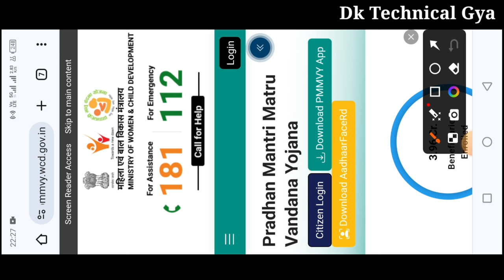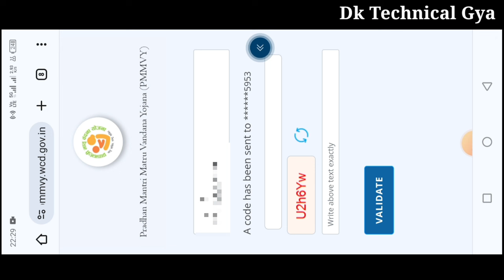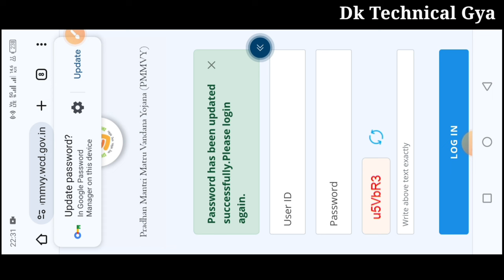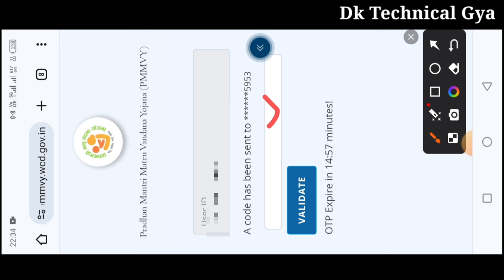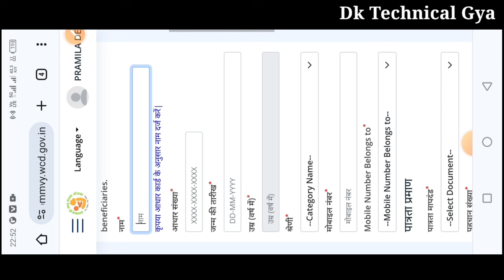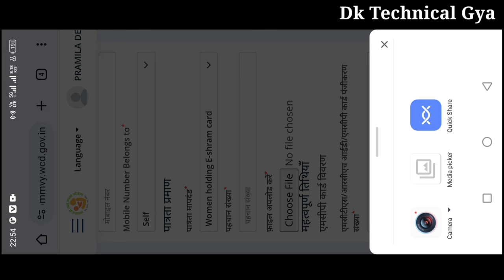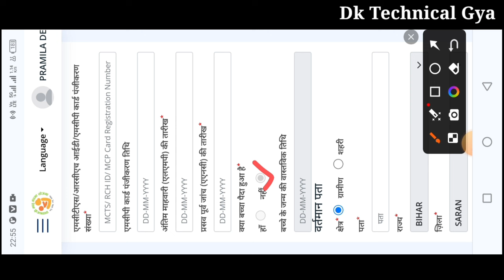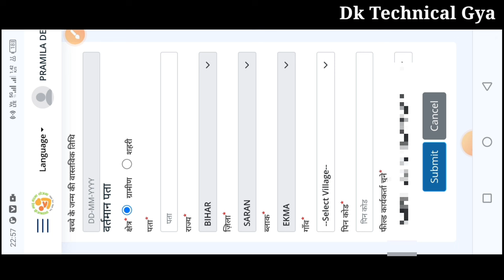pmmvy ka form kaise bhare | pmmvy online registration | pmmvy password change | 5 मिनिट में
pmmvy anganwadi form kaise bhare
pmmvy anganwadi login
pmmvy anganwadi login 2024
pmmvy anganwadi workers login
pmmvy online registration
pmmvy ka form online registration
pmmvy anganwadi
anganwadi pmmvy login
anganwadi pmmvy ka form kaise bhare
sevika pmmvy ka form kaise bhare
pmmvy ka password change kaise kare
pmmvy ka password change
pmmvy form submit nhi ho raha hai
pmmvy ka form kaise bhare mobile se
pmmvy online registration anganwadi
pmmvy status kaise check kare
pmmvy anganwadi workers registration
pradhanmantri matritva Vandana Yojana online registration
pradhanmantri matritva Vandana Yojana ka form kaise bhare
pradhanmantri matritva Vandana Yojana

लाइक कीजिए 👍
कमेंट कीजिए...

Relative tags👇
Atul thought
anganwadi news
all india anganwadi news
icds news
awc helpline
anganwadi helpline
poshan tracker
poshan tracker tutorial
aww news

posan tracker
anganwadi
icds
icds_news